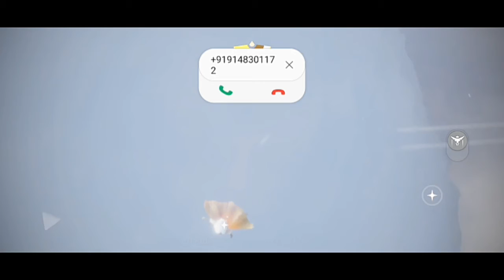Sky : COTL #1 GamePlay Most Beautiful Game | No Comentry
Sky : Children of light

In Sky, we arrive as the Children of the Light, spreading hope through the desolate kingdom to return fallen Stars to their constellations. In the kingdom of Sky, you can... - Soar and explore 7 dreamlike realms to uncover the mystery. - Encounter and socialize with like-minded players from around the world.

Sky:ChildrenOfLight | GamingShorts